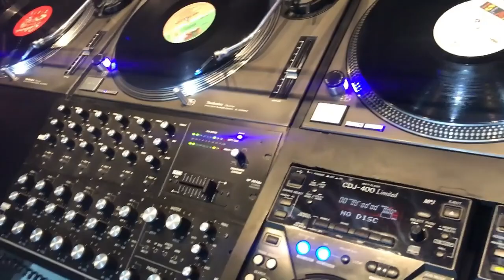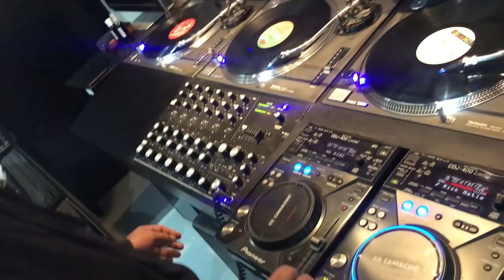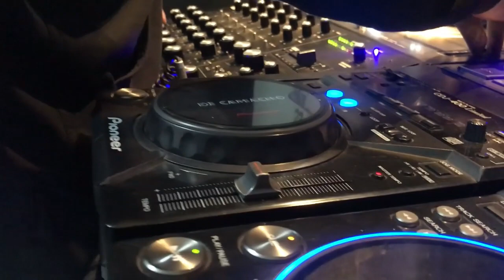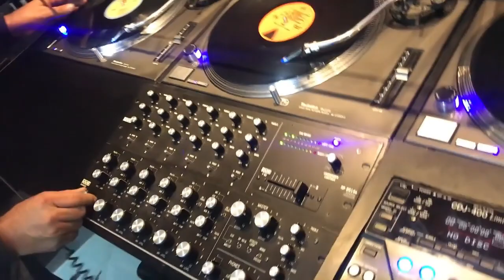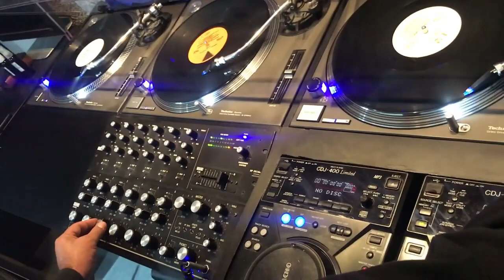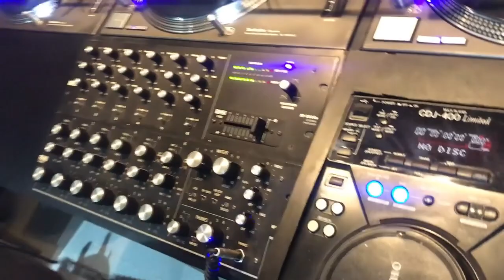DJ Javier Camacho 80s 21